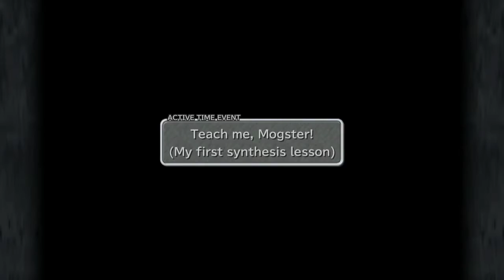Final Fantasy IX Playthrough - Part 12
We made it to the city of airships. How will things go?